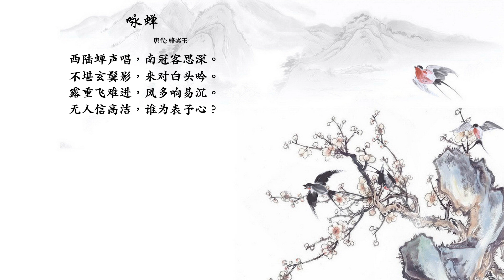唐诗三百首 - 骆宾王 - 咏蝉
西陆蝉声唱，南冠客思深。
不堪玄鬓影，来对白头吟。
露重飞难进，风多响易沉。
无人信高洁，谁为表予心？